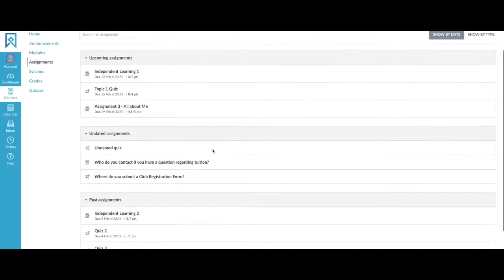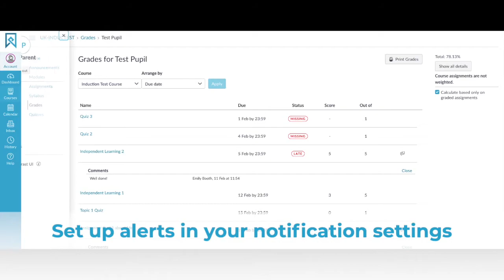My Online Schooling - Using Your Canvas Parent Portal